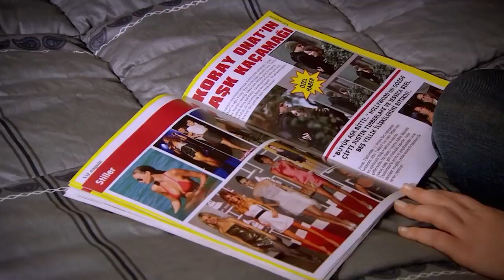መጽሔቱን አነበቡ - ፈሪሀ ክፍል 24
ውሰድ:
Hazal Kaya
Vahide Gördüm
Çağatay Ulusoy
Ceyda Ateş
Deniz Uğur
Melih Selçuk
Yusuf Akgün